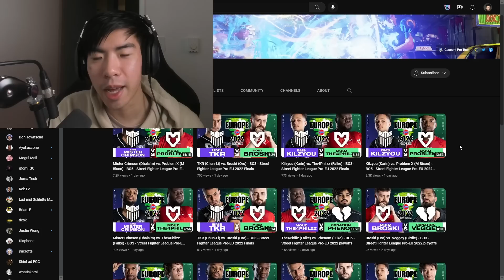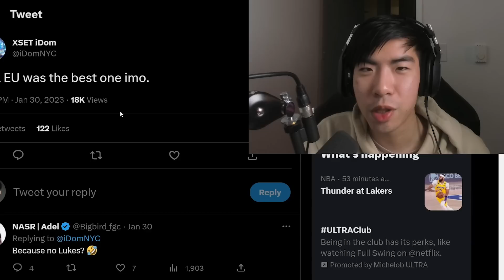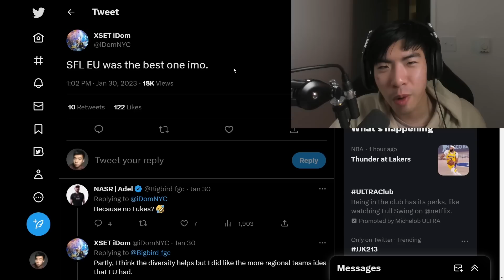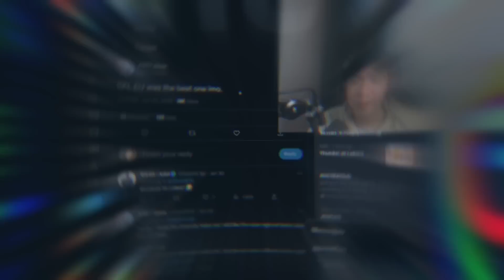The Better Street Fighter League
After the long series of Street Fighter League Japan, I decided to catch up on the grand finals of another SFL this year, SFL EU! Idom made a tweet saying this one was way more entertaining and I think I might agree. The character diversity and hype was off the charts.

Chapters:
0:00​ - Intro
1:39 - Kilzyou (Karin) vs. The4Philzz (Falke)
9:43 - TKR (Chun-Li) vs. Broski (Oro)
13:35 - Mister Crimson (Dhalsim) vs. Problem X (M. Bison)

Street Fighter 6, the next game in the iconic series, will release in 2023! Take part in the Fighting Ground, which focuses on the classic fighting game experience with modes from previous games in the series. Two new modes will be available alongside: World Tour, an immersive single-player story experience, and Battle Hub, which will further expand the scope of player communication and engagement. Your Moment. Your Fight.